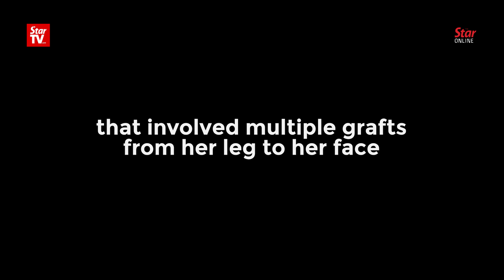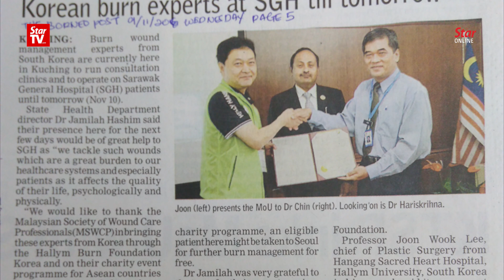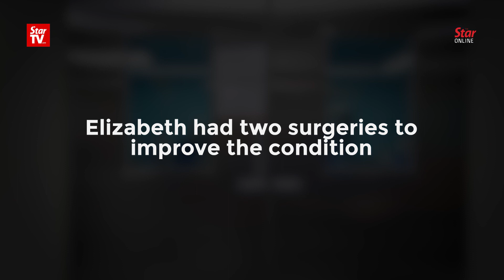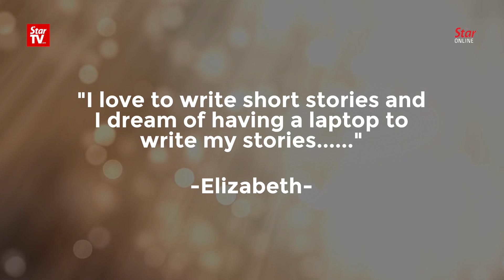I will live each day the best I can, says 15-year-old burn survivor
With her mother's love and tremendous support, burn survivor Elizabeth Elida Edward is living each day the best that she can after receiving medical treatment sponsored by the Seoul-based Hallym Burn Foundation.